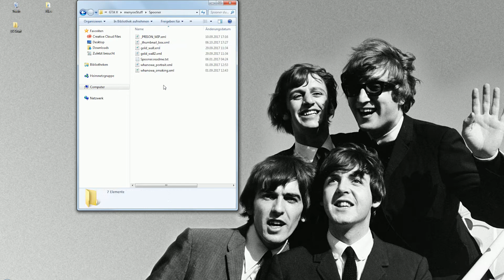How to Edit Menyoo PC Maps Quickly in GTA V [Quick Tip 03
In this tutorial you will learn how to edit maps you built in Menyoo real quick via the XML files!

✪ Shoutout to my lovely Patrons ✪
GameIn_Deeper, DashDot, RECFilming

Cheers and see you soon!
whanowa

xxxxxxxxxxxxxxxxxxxxxxxxxxxxxxxxxxxx

Ⓜ Mods I Use Ⓜ
Simple Trainer by sjaak327:

– Red Arcade
– AX System, Jupit, MuzTube, Paradoxar, Danny, Roscoe Hussein, nergal, Zadrium for your support on Discord

� FAQ �
Why do you make these lame tutorials when we wanna see real machinimas?
– I know the target audience for these tutorials is pretty small. But if I would inspire only a single creator to start their own machinima channel, my goal is completed.

Didn't you get some facts wrong here?
– If I did I apologize. But this is how I do it. If you know a better way, please share it with the community.

Can you rate my machinima?
– No. I don't have the time. I'm working around the clock to produce content.